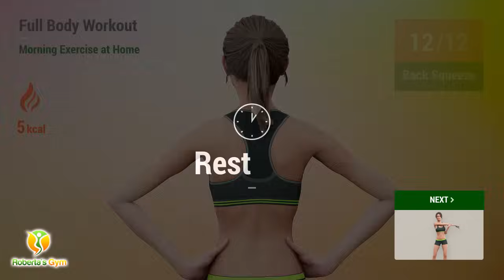20-Minute Morning Exercise at Home – Full Body Workout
Start your day with a 20-minute morning exercise routine that you can do right at home. This quick workout is designed to get your whole body moving, giving you a refreshing start to the day. You won’t need any special equipment, just a small space and a bit of motivation. As you go through each movement, you'll feel your body waking up, your muscles engaging, and your energy levels rising.

This full-body workout is perfect for anyone looking to build strength and flexibility without having to go to the gym. It’s simple, effective, and a great way to set a positive tone for the day ahead. By the time you’re done, you’ll be ready to take on whatever comes your way, feeling energized and accomplished. Whether you’re a beginner or more experienced, this routine is a great way to make the most of your morning.

You’ve got 20 minutes, and that’s all you need to feel great today. This full-body workout will boost your energy and help you start the day strong. Stick with it, and you’ll feel the difference. Good luck and have fun! ❤️💪

TIMECODES:

00:00 Introduction
00:10 Back Squeeze
00:50 Rest
01:08 Arm Stretch Right
02:07 Rest
02:25 Arm Stretch Left
03:23 Rest
03:41 Body Rotations
04:14 Rest
04:32 Deadlifts
05:30 Rest
05:48 Leg Kicks
06:13 Rest
06:31 Lateral Steps
06:59 Rest
07:18 Lateral Taps
07:41 Rest
07:59 Push Jumps
08:24 Rest
08:42 Punches
09:08 Rest
09:26 Prayer Pushes
10:04 Rest
10:30 Walk Downs
12:32 Rest
12:50 Squat
13:56 Rest
14:14 Squat Arm Lifts
14:44 Rest
15:02 Slow Star Jumps
15:35 Rest
15:53 Squat In Out
16:27 Rest
16:45 Side Lunge Left
17:43 Rest
18:01 Side Lunge Right
18:59 Rest
19:25 Bicycle Crunches
19:49 Rest
20:07 Heel Touch